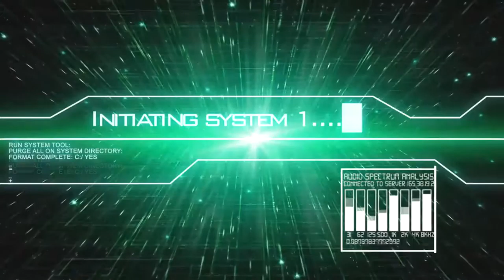(FR) Let's Play de Tom Clancy's Splinter Cell Blacklist Misson Spécial 3 de Kobin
Je reprend mon Let's Play de Tom Clancy's Splinter Cell Blacklist ce bon jeux envie de le finir ;)

Mission Spéciale 2 de Kobin

Infos Complémentaire !

Le jeux et Payant et dispo sur Steam/Uplay est console !

Enjoy !! Gunsho !!